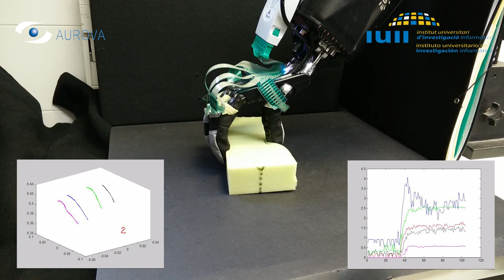Intelligent robotic manipulation with touch scan (2017)